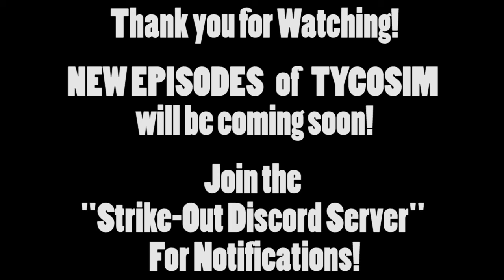BLOOPERS COLLECTION 1 - Things You Can Only Say In Minecraft - Bloopers Episodes 1-20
ENJOY THE BLOOPERS!